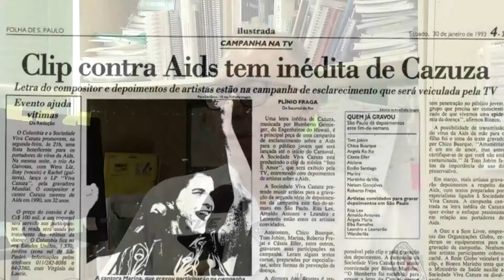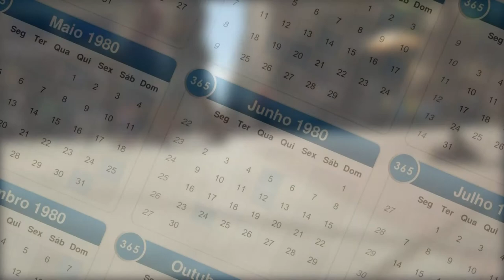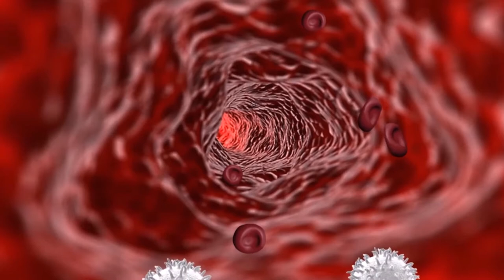Panorama | TVE - Aids: uma epidemia que não cede - 10/12/19